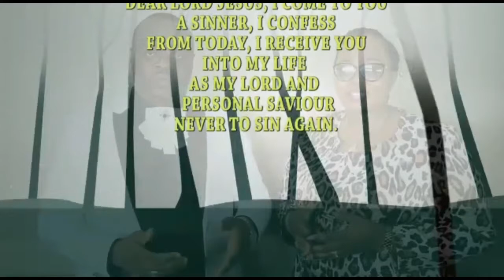GIVING LIFE TO YOUR DEAD SITUATION| Bishop Okwudili Eze